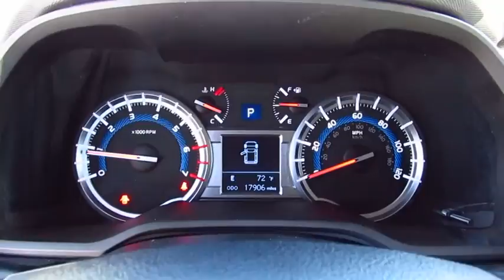2017 Toyota 4runner Live Video! Tampa, Wesley Chapel, Brandon, New Port Richey, FL Live P8869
Stadium Toyota
5088 N. Dale Mabry Highway

Thrive on the versatility of our Certified, 2017 Toyota 4Runner SR5 Rear Wheel Drive that's ruggedly handsome in Midnight Black Metallic! The capability of our 4Runner begins with the 270hp 4.0 Liter V6 and 5 Speed Automatic transmission. It's got impressive ground clearance and handles with precision and control. Getting behind the wheel each morning is a treat as you take in the smooth ride and score near 22mpg on the open road.    SR5 has been thoughtfully designed with your needs in mind. Check out the alloy wheels, projector beam head lights, and skid plates! The cabin brings comfort and convenience to each day with supportive seats, a leather-wrapped steering wheel, Bluetooth hands-free phone and voice command. Enjoy Entune Audio Plus with Connected Navigation App featuring a high-resolution touchscreen and available HD/satellite radio. In the rear, a 40/20/40 split seat offers versatility and reclines for additional comfort.    Whatever your adventure, you'll be prepared and safe with anti-lock brakes, a back-up camera, airbags and other advanced safety features. A phenomenal blend of utility, dependability, capability and bold style, this 4Runner is an ideal choice for your active lifestyle!